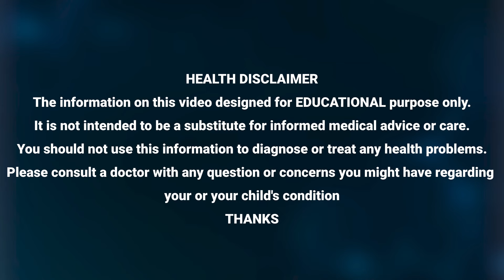PRAKRUTHI VANAM PRASAD | ఏ రోగం రాకుండా యవ్వనంగా ఆరోగ్యాంగా ఉంటారు | MANAM TV HYDERABAD HEALTH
Watch ►PRAKRUTHI VANAM PRASAD | ఏ రోగం రాకుండా యవ్వనంగా ఆరోగ్యాంగా ఉంటారు | MANAM TV HYDERABAD HEALTH